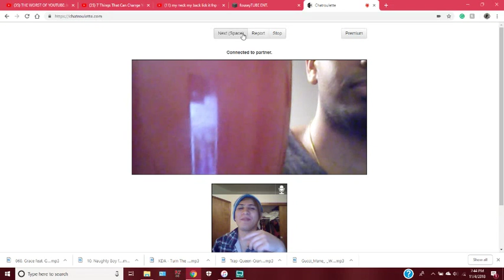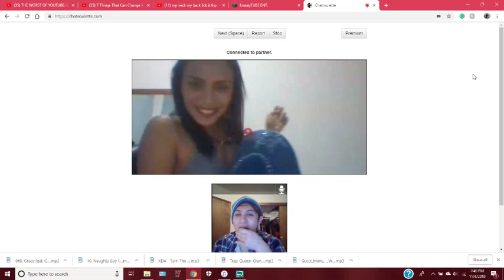Desiree fokiu Chatroulette experience